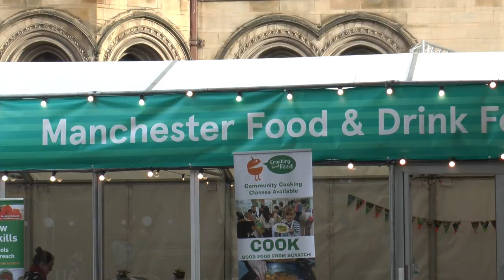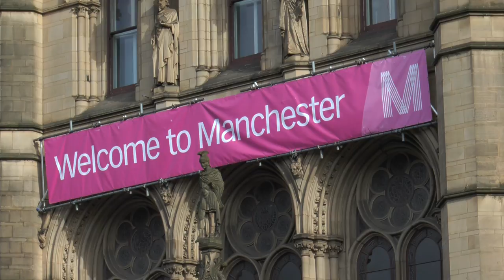October's Manchester Food and Drink Festival